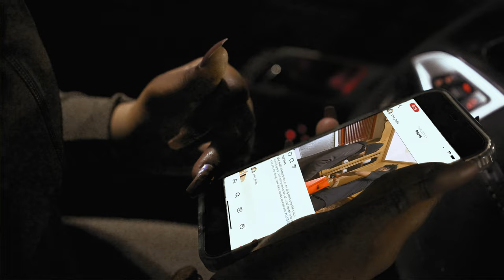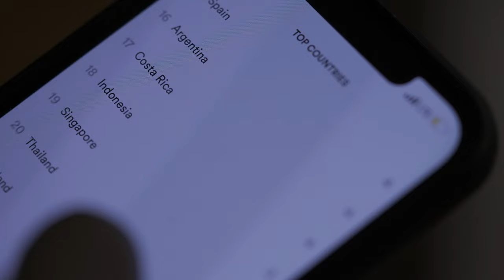Chey Dolla & Chino Nino- Full Potential (shot by Ellis Floyd)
Chey dolla and chino nino collaboration, off there new up coming album "steel sharpens steel" set to release next month shot in akron ohio by ellis floyd beat by dilly got it bumpin